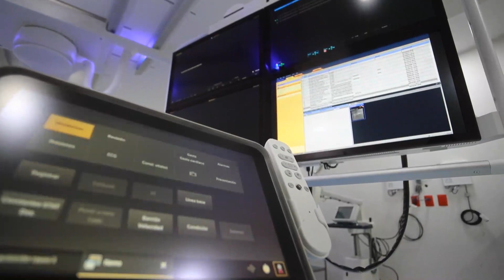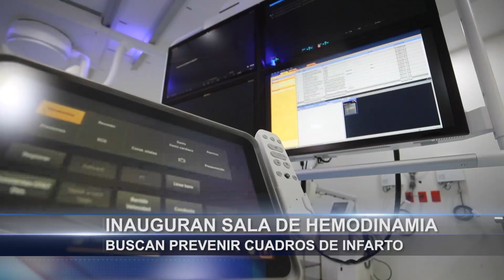Inauguran sala de hemodinamia en HG de Saltillo; buscan prevenir cuadros de infarto